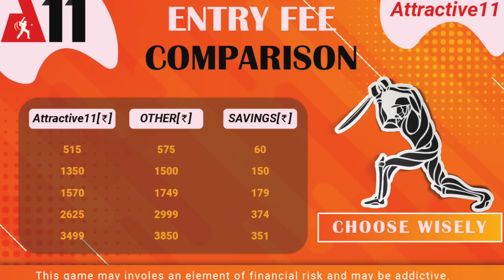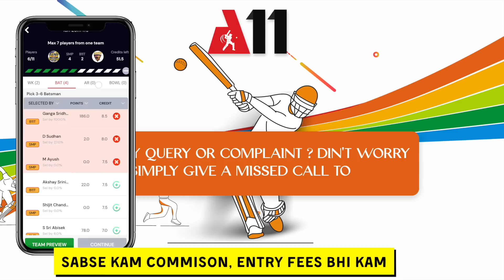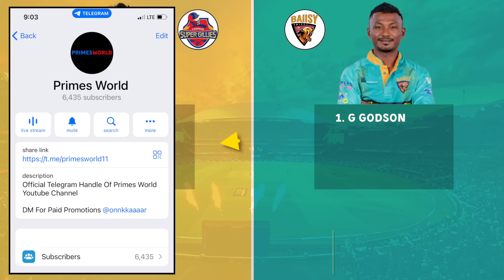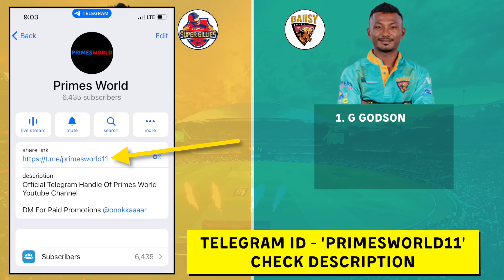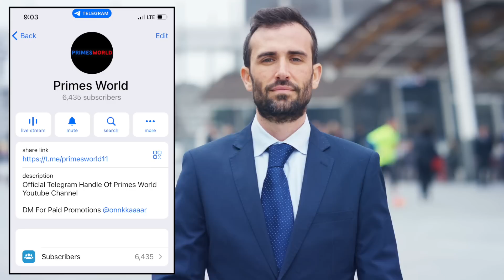Chepauk Super Gillies vs Ba11sy Trichy Dream11 Prediction | CSG vs BT Dream11 Team | TNPL 2023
CSG vs BT Dream11 Team | CSG vs BT Dream11 Prediction | Tamil Nadu Premier League | Dream11 Team of Today Match | Chepauk super Gillies vs Ba11sy Trichy Tamil Nadu Premier League

Use my exclusive coupon: "OMKAYOEB" to get Additional Rs 100 extra bonus + Daily Free Giveaways

दोस्तों आज के इस वीडियो मैं हम देखने वाले हैं Chepauk Super Gillies और Ba11sy Trichy के Final Playing 11, Pitch Report, players Updates, Players Match UP’s, Team Prediction, और Fantasy Team के बारे मैं।

In this video we have talked about Chepauk super Gillies vs Ba11sy Trichy Dream11 Team Predication for the Upcoming Match of Tamil Nadu Premier League, Match - 23 Between Chepauk super Gillies vs Ba11sy Trichy at Indian Cement Company Ground, Tirunelveli